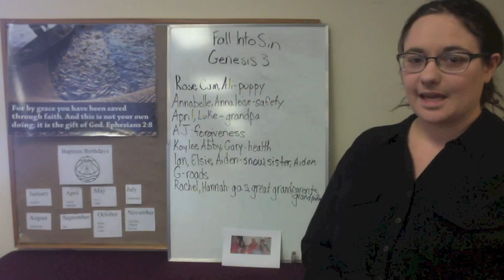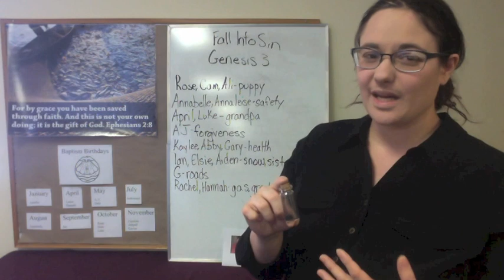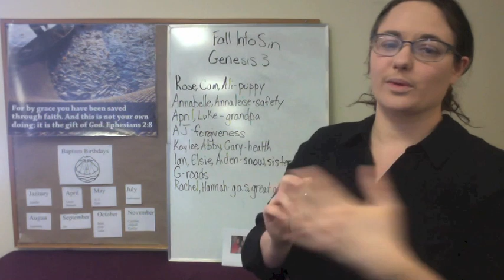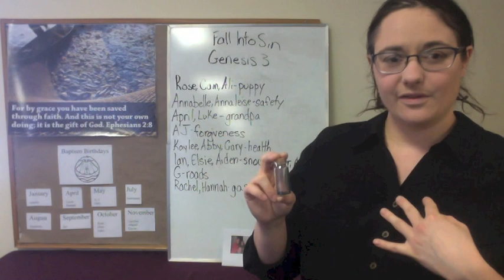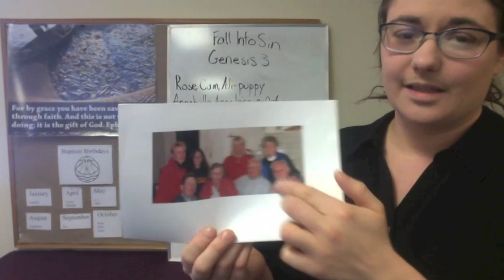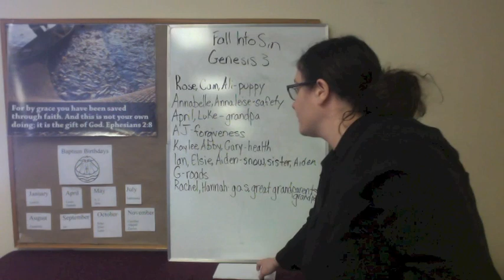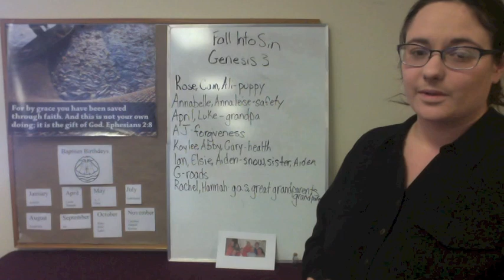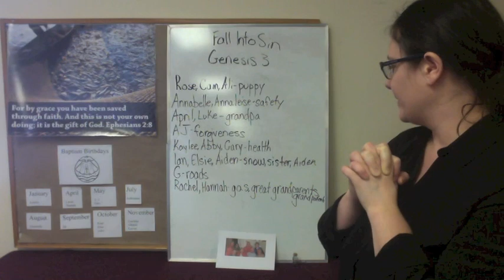February 21 2021 Sunday School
Genesis 3